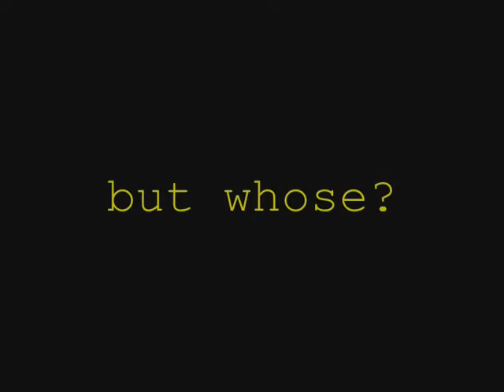Johnny Duncan Trailer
Created with "The Movies" as a lark for a short story I wrote.